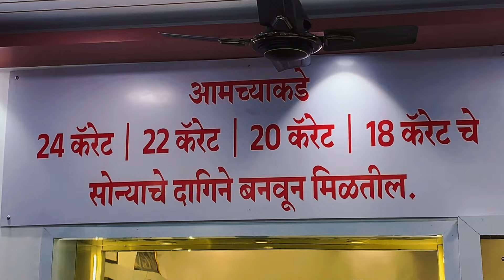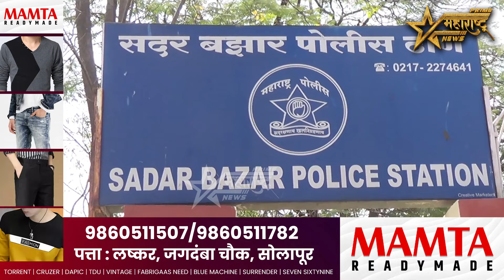अटींचा भंग करून मालट्रकची विक्री...!